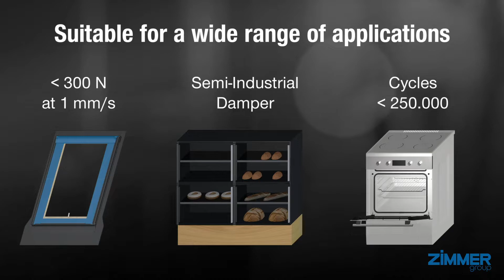“Bullitolino” small damper for high loads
Bullitolino is a small and compact damper which can absorb high energys . This oil damper is suitable for high loads and forces. With its compact design, this damper can be used in a wide variety of applications.
Force: up to 300 N at 1 mm/s
Cycles: up to 250.000